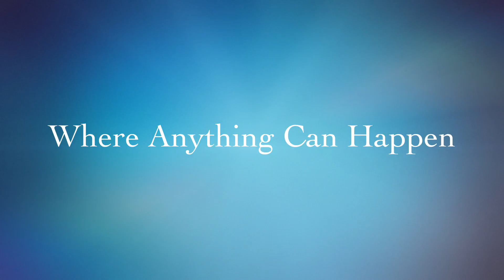2017 Chase Perry